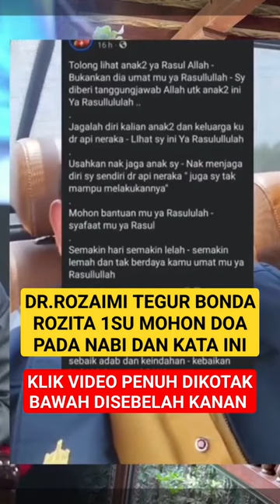Dr.ROZAIMI Tampil TEGŬR BONDA ROZITA, 1SU Berdoa MOHON Pada NABI MUHAMMAD S.A.W & Kata Ini..